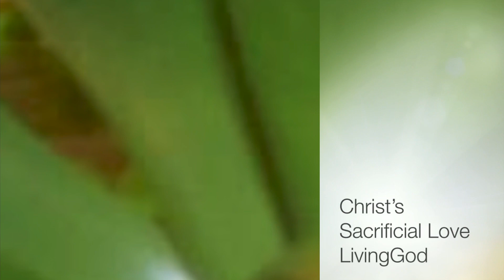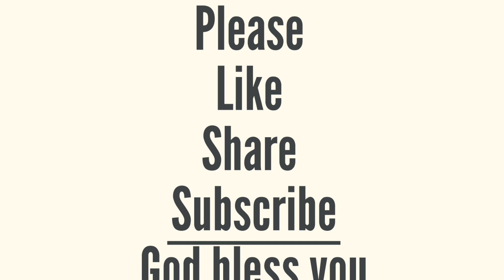LivingGod 1Peter forgiven FreeinChrist salvation Jesusfollower dailymanna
Christ’s Sacrificial Love

“For Christ also suffered once for sins, the just for the unjust, that He might bring us to God, being put to death in the flesh but made alive by the Spirit, by whom also He went and preached to the spirits in prison, who formerly were disobedient, when once the Divine longsuffering waited in the days of Noah, while the ark was being prepared, in which a few, that is, eight souls, were saved through water. There is also an antitype which now saves us—baptism (not the removal of the filth of the flesh, but the answer of a good conscience toward God), through the resurrection of Jesus Christ, who has gone into heaven and is at the right hand of God, angels and authorities and powers having been made subject to Him.”

Voice:Shakina Gandrapu

Shakina Gandrapu